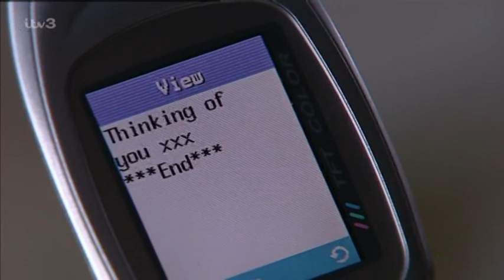Emmerdale 2004 12 30 576p PDTV MPEG SS